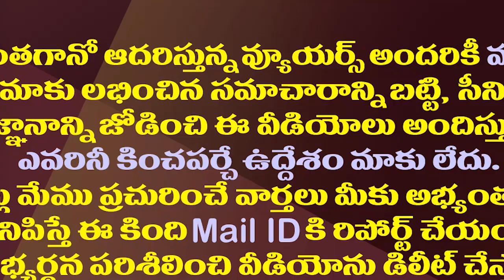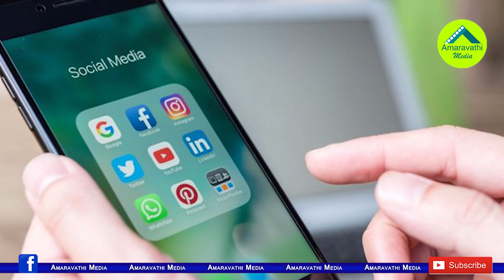బుచ్చయ్య ట్వీట్ తో పవన్ పరువు పోయె||Pawan defamed with Buchaya tweet||Amaravathi Media